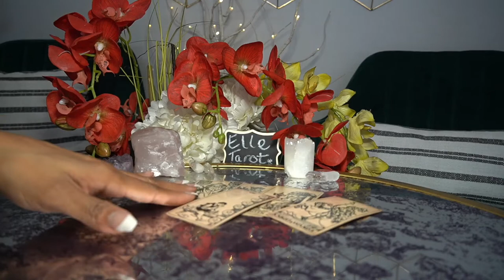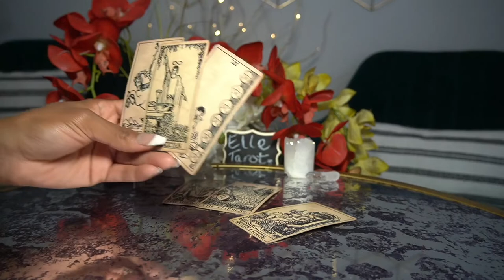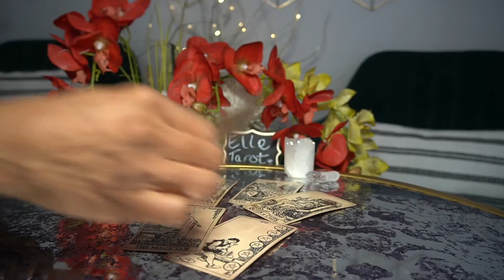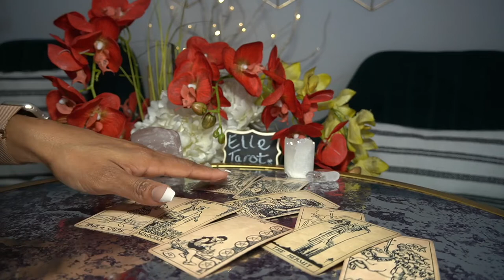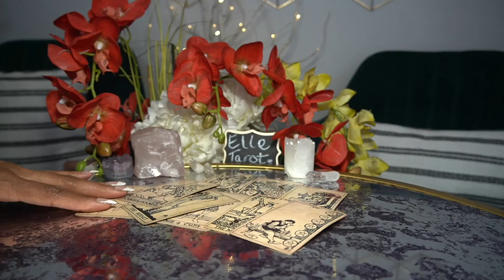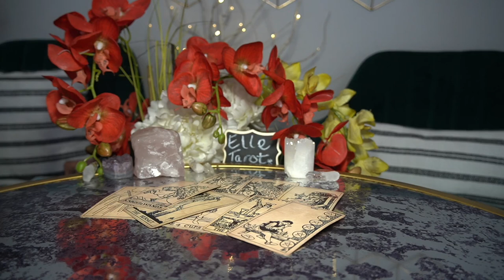CANCER JAN '22 YOU'RE MARRIAGE MATERIAL BUT I'M A TH0T RIGHT NOW